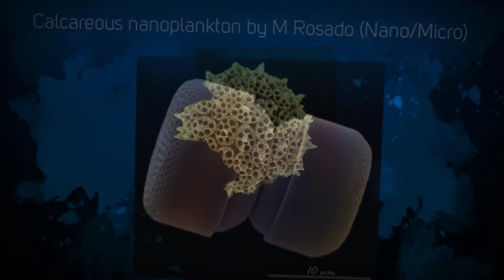ICN2 ART meets NANO contest - Meet the winners!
Watch the work of great artists performing their research at the ICN2!

The first ICN2 ART meets NANO image contest was an internal initiative which, during the second half of 2019, collected many beatutiful images produced by the ICN2 reasearchers. The winners of the contest were announced during the ICN2 Seasonal Brunch held in December 2019.

Watch the video to see the winning images!